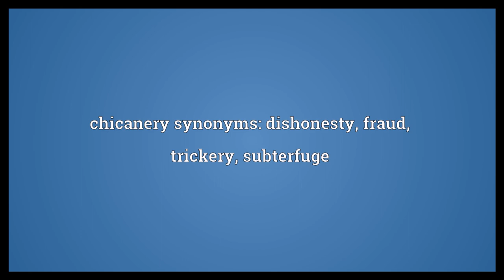Chicanery Meaning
Video shows what chicanery means. Deception by use of trickery, quibbling, or subterfuge.. A slick performance by a lawyer.. chicanery synonyms: dishonesty, fraud, trickery, subterfuge.  Chicanery Meaning. How to pronounce, definition audio dictionary. How to say chicanery. Powered by MaryTTS, Wiktionary